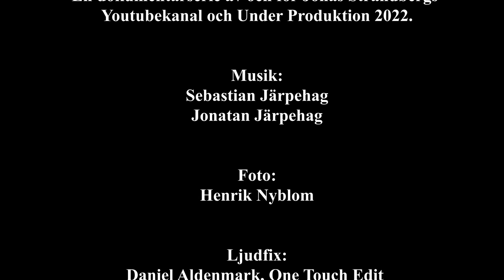BÄST s01e05: Backstage på Atlantis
Vi följer Kristoffer backstage inför ett gig på standupklubben Atlantis!